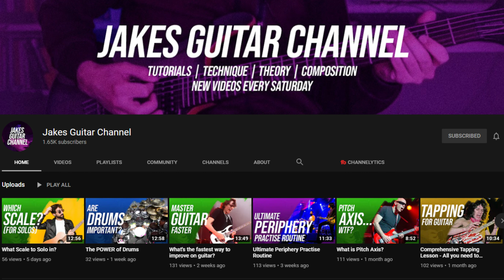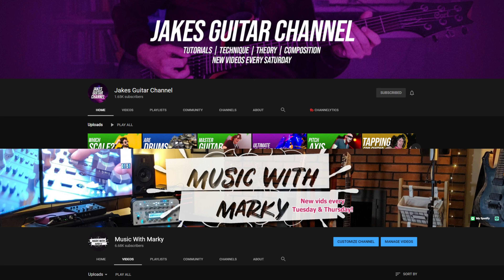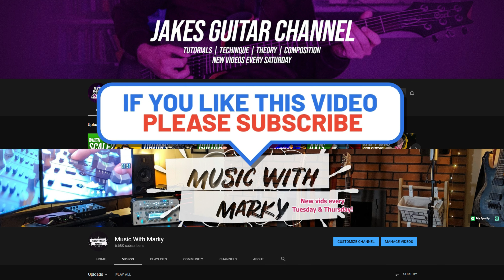Can 30 Years & 10,000 Miles Keep Them From Making 1:20 of Guitar Shreddiness?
If you like a little instrumental guitar jam music and appreciate some fusion meets rock guitar shred, then stop in for a minute and twenty seconds of lead guitar face off.

Jake from Jake's Guitar Channel and I did this thing and then we had a cool, long Zoom chat about guitar which you can see on his channel @

Gear used in video:
Kiesel Aries 6

The Music With Marky channel is dedicated to giving guitar students the guitar lessons they need to make good music.  Each guitar lesson teaches guitar players how to play guitar in the most musical way possible.  Shred guitar and guitar tricks are important, but great music is what makes all the guitar practice worth it!